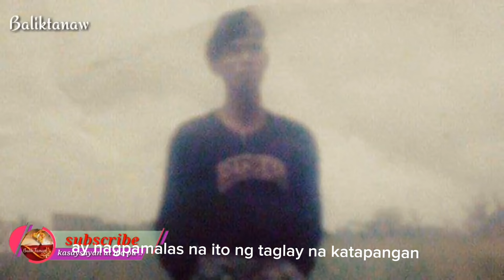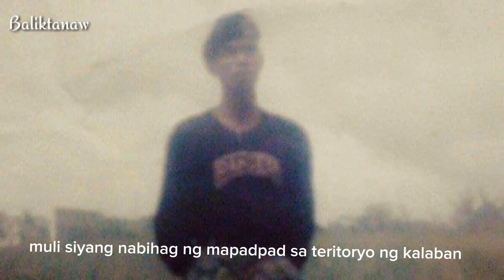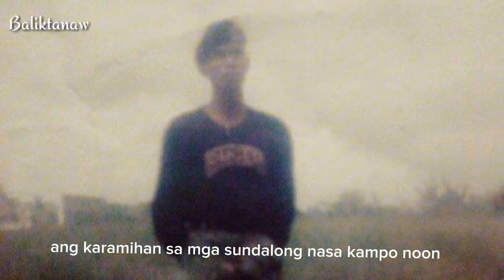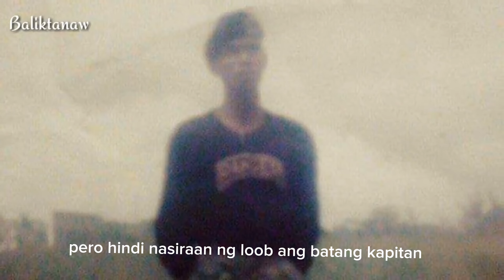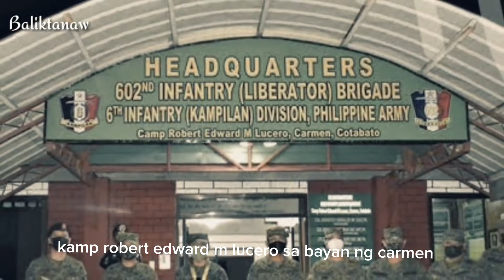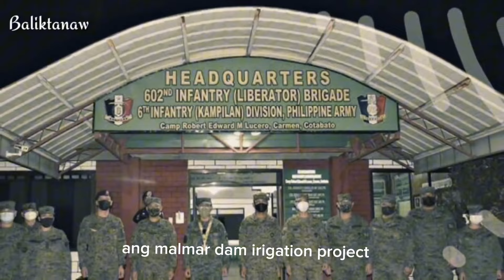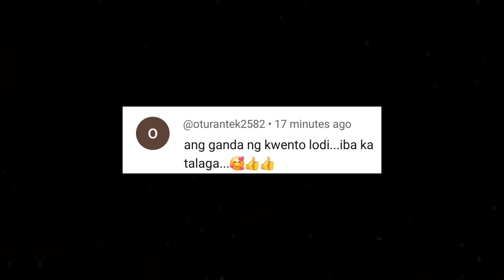Ang kagitingan ni Captain BAKAL LUCERO | Pagsalakay sa napakaraming Kalaban | Medalya ng Kagitingan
Ang pagiging sundalo ay higit pa sa pagiging matapang, sila'y gaya ng mga anghel sa kalangitan na handang ipagtanggol ang kanilang panginoong pinaglilingkuran. Kung ikaw ay makakarinig ng taong nag wiwika na hindi sya takot mamatay dadalawa lang yan alinman na sya ay sinungaling o sya ay isang scout ranger. Halika't mag BALIKTANAW tayo sa kwento ng taong buong giting na nakipaglaban sa di mabilang na mga kaaway. Walang takot na  umatake sa kabila ng kakulangan mapanatili lang ang kaligtasan ng mga taong sa kanyay umaasa. Walang balak umatras sa laban kahit pa ang katumbas nito'y sariling kaligtasan gaya ng isang tunay na musang. Ang kwento ni Captain Robert Edward M. Lucero o yung tinaguriang RAMBO / BAKAL. Medalya ng Kagitingan.

Kaya pala ayaw maniwala ng karamihan na nagpatiwakal si Alfie Anido | May sangkot na Malalaking Tao

Paano nga ba nabuo ang kantang umantig sa sambayanan | Grabe pala ang hugot sa kantang PUSONG BATO

Sobrang daming Nailigtas na Buhay pero hindi ang Sarili | Mabangis na Pinoy Medic | Col. Luna Story

Ang mapangahas na pag salakay | Bakit nga ba Niratrat si Governor Roel Degamo sa Sariling Bakuran

Ang kilabot na Amazona ng Panay Island |Walang hanggang pakikibaka ni CORING | Martir ba ng Kilusan

Paano nga ba natalo ang Malakas na Hukbong Kastila gamit lang mga PATPAT at KAWAYAN | Gen. Araneta

Siya pala ang Kauna unahang nag pa Sexy sa Harapan ng Camera | Kontrabersyal ang Ginawa | MONA LISA